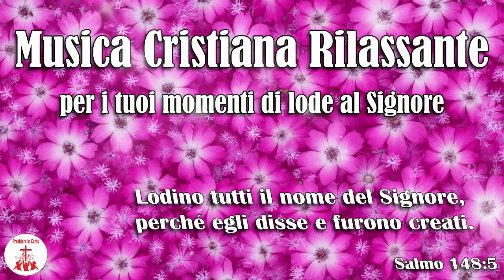Musica Cristiana Rilassante - Salmo 148 cantireligiosi di Preghiera in Canto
La musica sacra aiuta l'adorazione, la supplica, la lode e la meditazione. Ascolta questo brano per innalzare lo spirito e trovare comunione con il Signore per dare pace e serenità alla tua anima